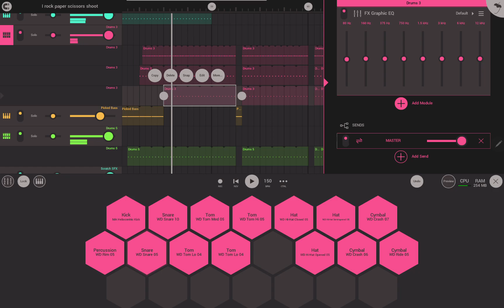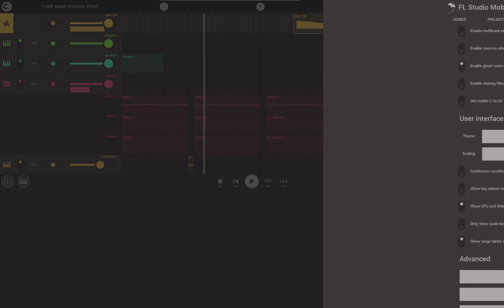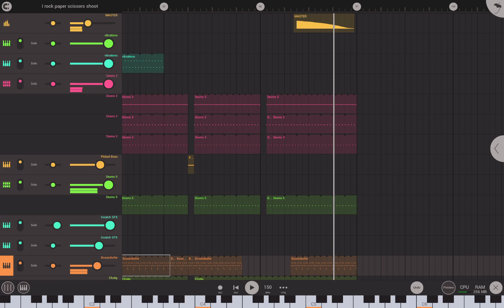"I rock Paper Scissors shoot" a rugged type beat[Griselda inspired beat] mixing no mastering